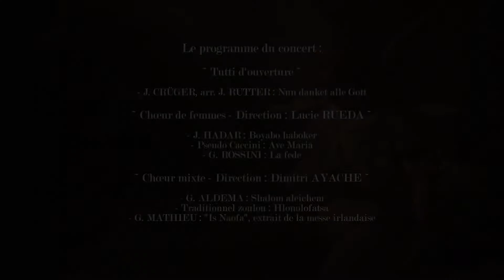Cantique de Jean Racine - G. Fauré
Arrangement & Direction : Fernando Uehara

Grand Concert de Noël - samedi 18 décembre 2021
Basilique Notre-Dame la Daurade - Toulouse

Sinfonia Garonna Chœurs & Orchestre

Captation sonore & mixage : Ananda Cherer
Réalisation, image & montage : Milaine Larroze Argüello
Images additionnelles & lumières : Marion Sciuto
Affiche : Paul Pham Van